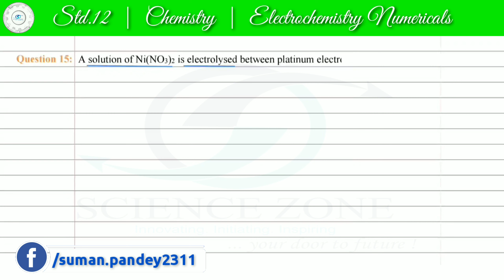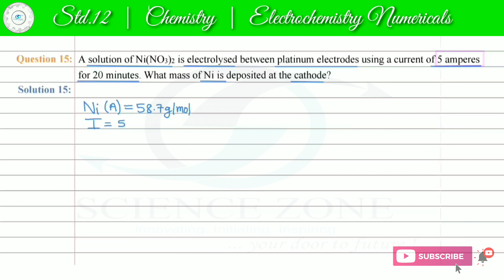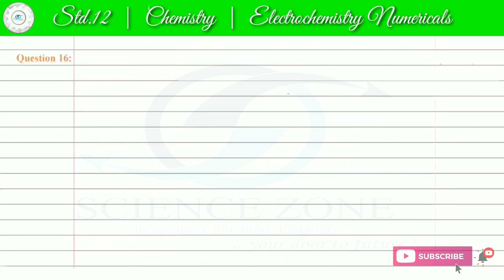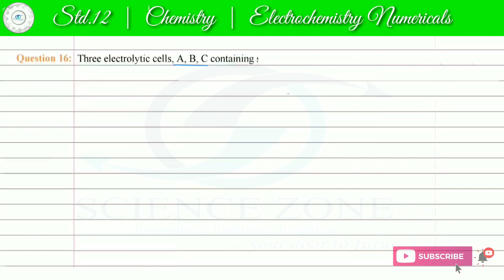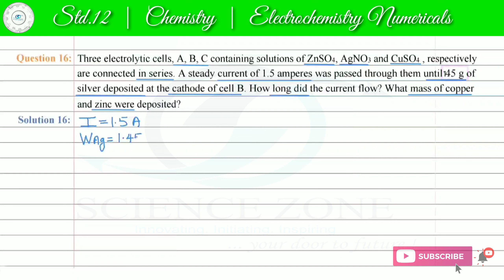12th | Chemistry | NCERT Solutions | Electrochemistry | Exercise Questions Q3.15 & Q3.16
𝗦𝘁𝗮𝗻𝗱𝗮𝗿𝗱 : 12th CBSE
𝗖𝗵𝗮𝗽𝘁𝗲𝗿 : Electrochemistry
𝗧𝗼𝗽𝗶𝗰𝘀 : NCERT Exercise Question Q.3.15 & Q.3.16 Solution
𝗙𝗮𝗰𝘂𝗹𝘁𝘆 : Suman Pandey

● 00:00 Introduction
● 00:18 Electrochemistry Exercise Q.3.15 Solution
● 03:50 Electrochemistry Exercise Q.3.16 Solution